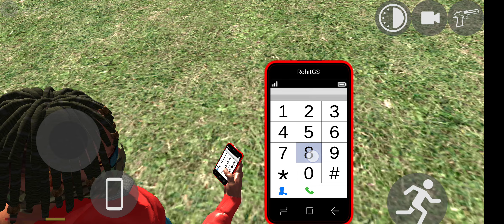Indian Bike Driving 3d New Update || indian bike driving 3d new cheat codes|| indian bike game